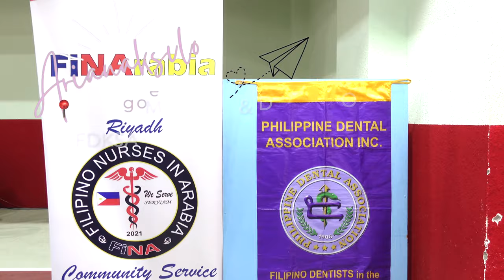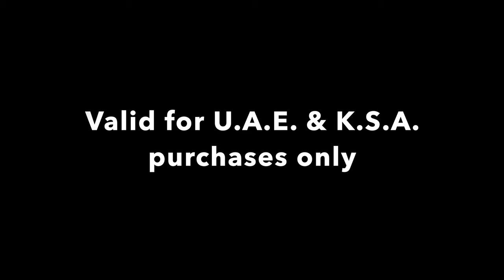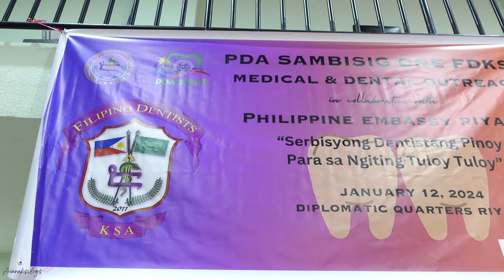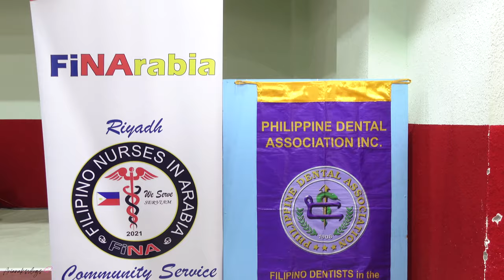FDKSA Medical & Dental Outreach @ Philippine Embassy Riyadh - January 12, 2024